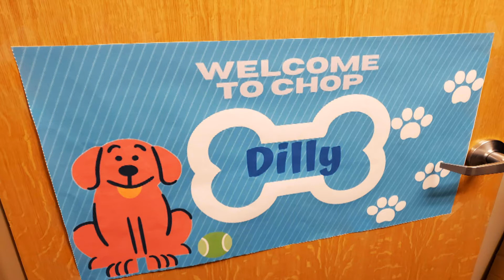Dilly, the CHOP Dog! - You Oughta Know (2020)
Meet Dilly, the resident therapy dog at Children's Hospital of Philadelphia!